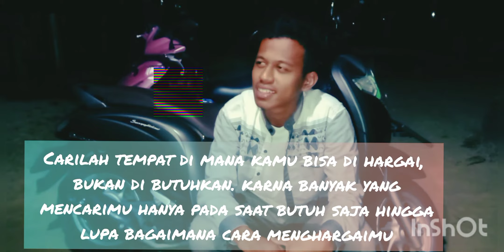History WA || Jangan Datang pada Saat Butuh..!!!